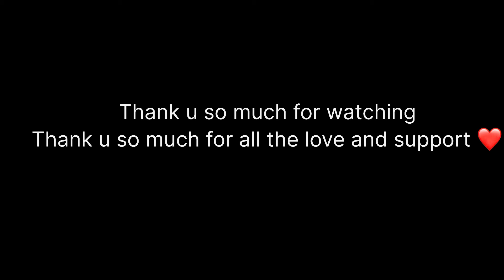Tani daughters crew || tani clan dance in public || India gate Delhi